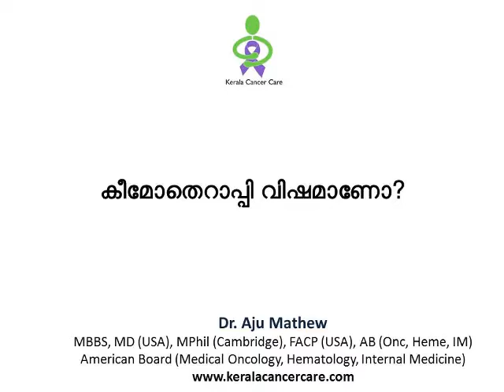കീമോതെറാപ്പി വിഷമാണോ?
സന്ദർശിക്കുക